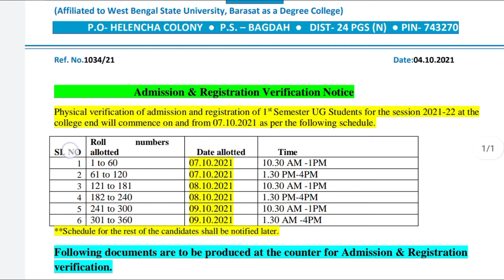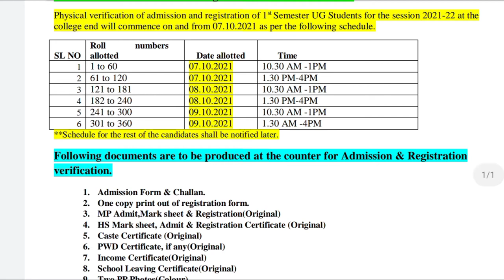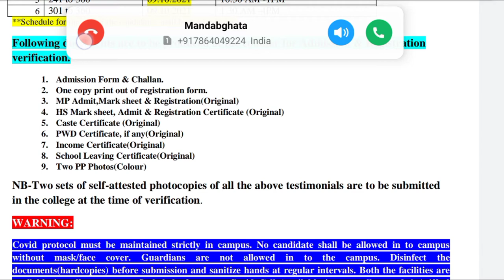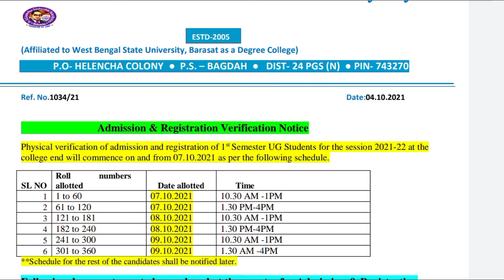Dr BR Ambedkar satabarshiki Mahavidyalaya New student registration verification 2021 update.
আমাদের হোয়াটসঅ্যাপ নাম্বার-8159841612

কারো কোন প্রশ্ন থাকলে অবশ্যই কমেন্ট করবেন।

155